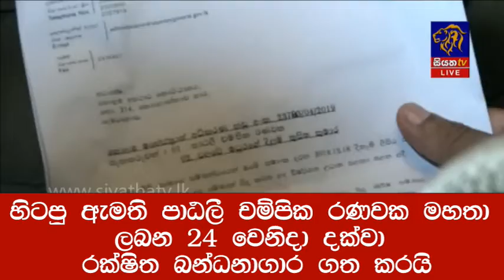හිටපු ඇමති පාඨලී චම්පික රණවක මහතා ලබන 24 වෙනිදා දක්වා රක්ෂිත බන්ධනාගාර ගත කරයි